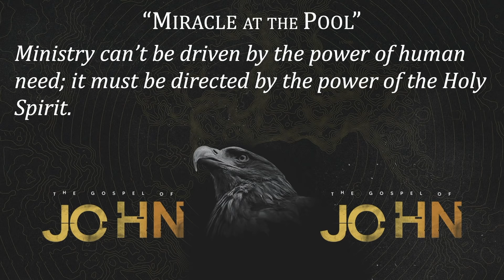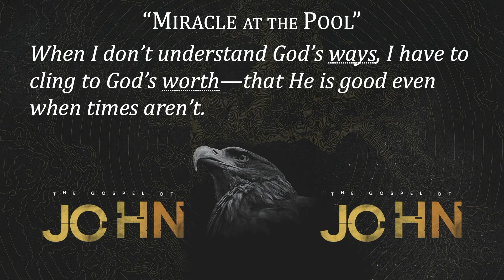Miracle at the Pool | John 5 | Gary Hamrick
6/05/2022
In John 5 there was a “great multitude” of sick, lame, and paralyzed people lying around a pool in Jerusalem hoping for a miracle.  One man was there who was an invalid for 38 years.  Jesus was directed by the Father to heal that one man among the many who were sick.  Why did He only heal that one person?  And what must have all the others thought when they were stepped over for their miracle?  Pastor Gary shares two perspectives on this story—one from the angle of what ministry is supposed to really look like, and one from the human angle of what it must have felt like to be stepped over for a miracle.

00:00 - Welcome
00:42 - Introduction
08:55 - Picture of the Pool of Bethesda
32:45 - Ministry can’t be driven by the power of human need; it must be directed by the power of the Holy Spirit.
43:04 - When I don’t understand God’s ways, I have to cling to God’s worth- that He is good even when times aren’t.